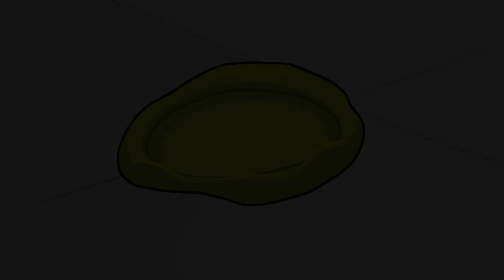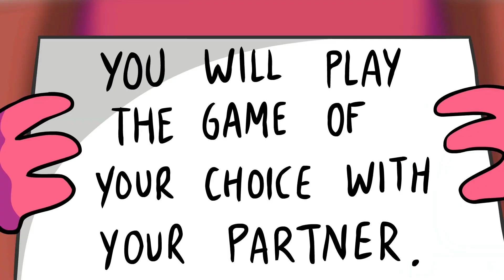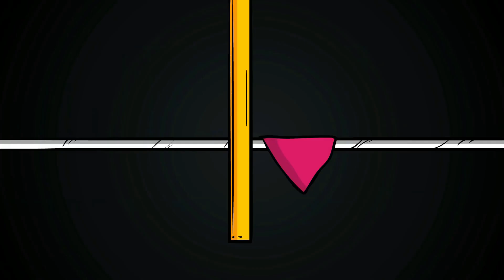Among Us But It's Squid Game Compilation 2023